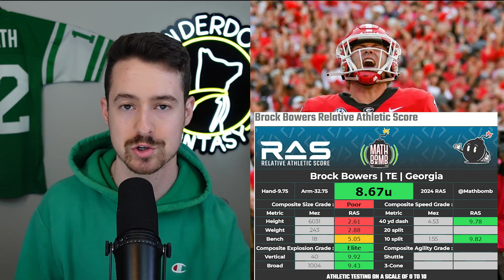Brock Bowers: The Greatest Fantasy TE Prospect Ever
Timestamps
00:00 Intro
00:30 Background Information
04:15 Route Running
06:25 Hands
08:18 Yards After Catch
09:30 Production Profile
10:25 Athleticism
11:35 Blocking
12:45 Subjective Traits
13:41 Final Grades
14:45 Pro Comparison
15:15 Ideal Fits
16:20 Rookie Draft Outlook

1. Official Fantasy Sports Partner using code FSE will get you 100% back up to $100 & Our Weekly Start/SIt Rankings for Free!
2. to get a free 14 day trial for the best and only cybersecurity tool you'll need
4. To Get Pro Bettors Sports Picks
5. and get premium wireless for as low as $15 a month today!